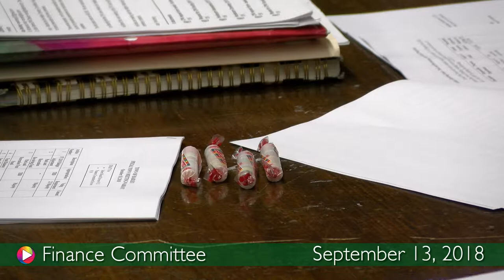Finance Committee, September 13, 2018